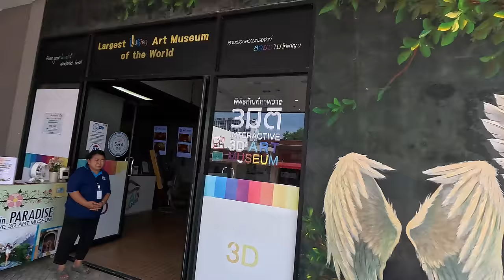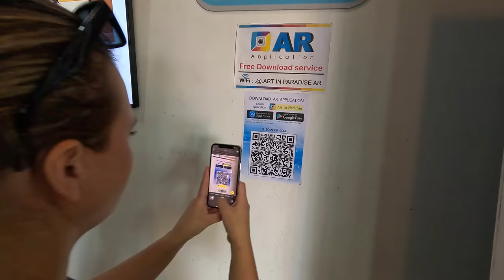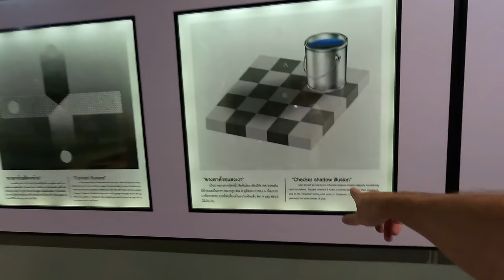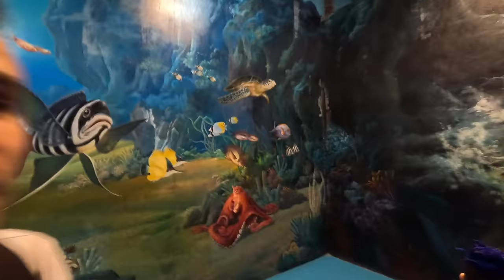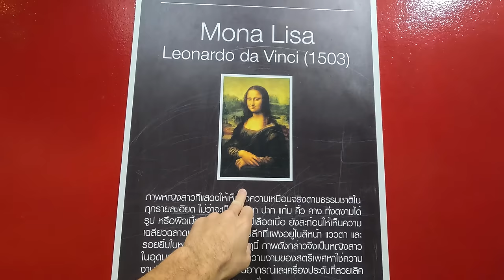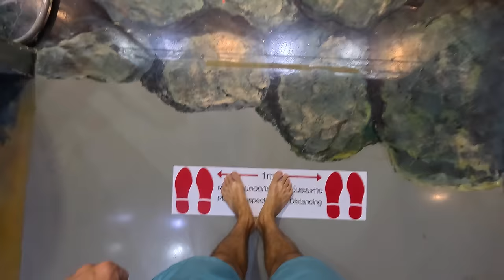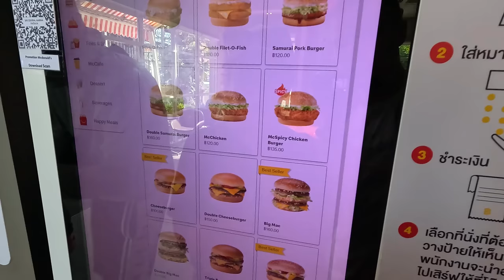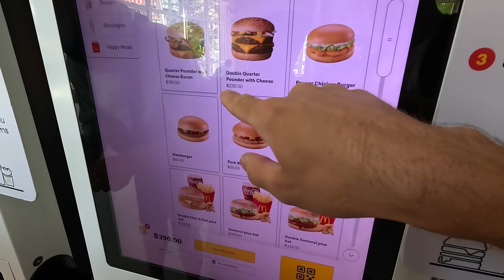Таиланд с тремя детьми. Паттайя ВОТ ЧТО НАШЛИ. Такое не покажет никто.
В этом выпуске мы посетим Музей искусств в 3 D Это что-то невероятное.